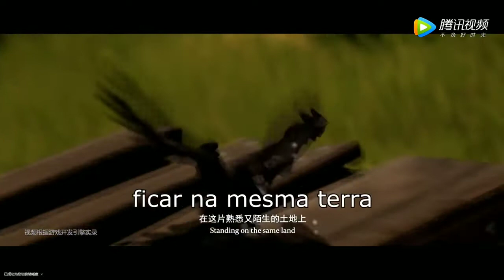LANÇAMENTOS MOBILE DA SEMANA ,NOVOS JOGOS ,NOTICIAS IMPORTANTES ANUNCIOS E MUITO MAIS CONFIRA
chegou o fim da semana trago aqui mais um resumão da semana tudo oque de melhor aconteceu no mundo dos jogos mobile na semana ,confira tem novos incríveis jogos que sairam e notícias importantes sobre novos jogos confira

✓✓✓ DAWOLDS ✓✓✓

VIDEO DE GAME PLAY DA BETA DE RAZIEL DUNGEON NO CANA